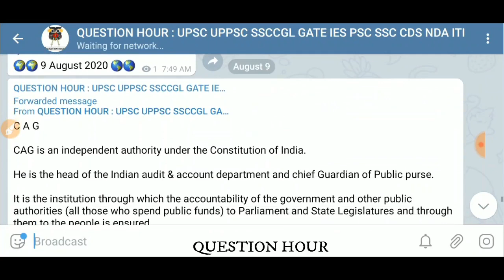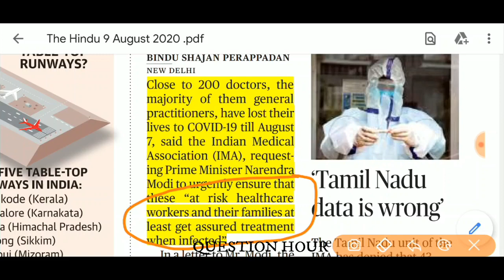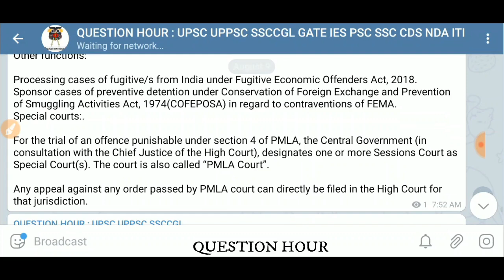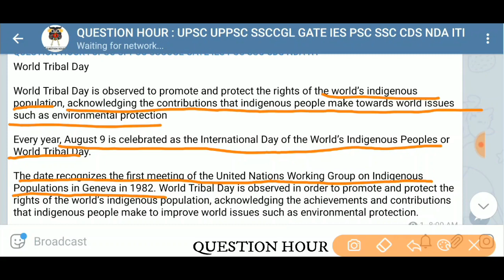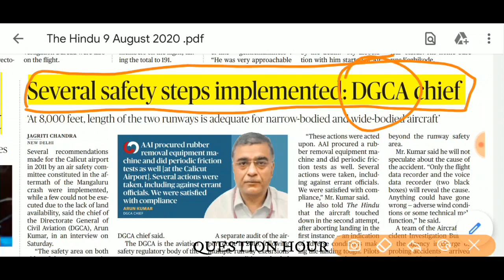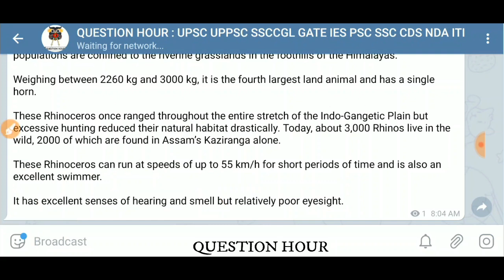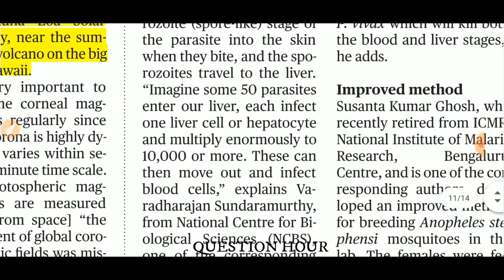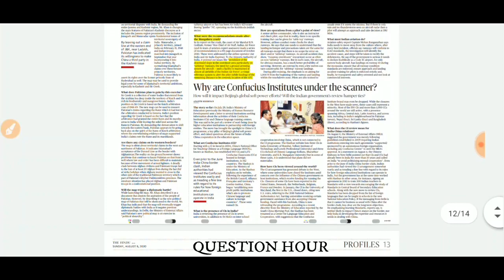the hindu news|9 August 2020|The Hindu newspaper Analysis|Editorial Analysis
The Hindu Editorial Analysis | 9 August 2020 | The Hindu Analysis

The Hindu Newspaper Analysis in Hindi . The Hindu Daily Current Affairs and  Newspaper Analysis covering important articles and editorials in the required depth mainly for  Exams Preparation and General Studies for all competitive examinations. In this video lecture,we brings you the 9 August News Analysis. It also includes 9 August current affairs. The aspirants are advised to watch the entire video lecture for better understanding.